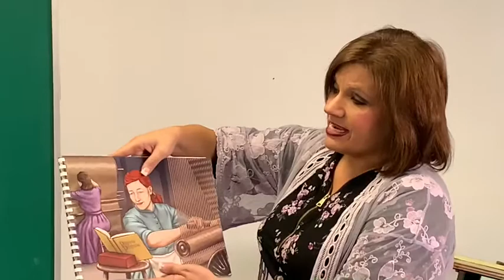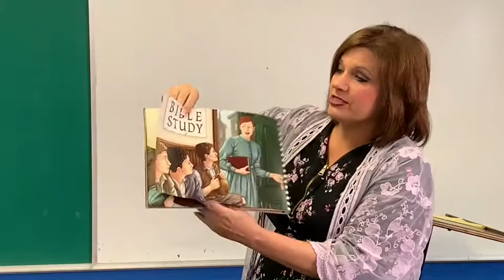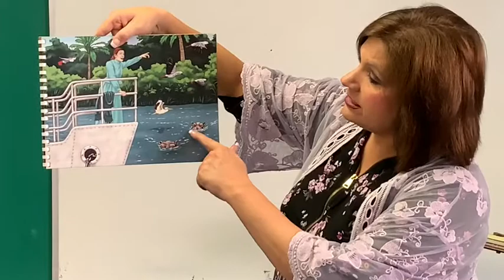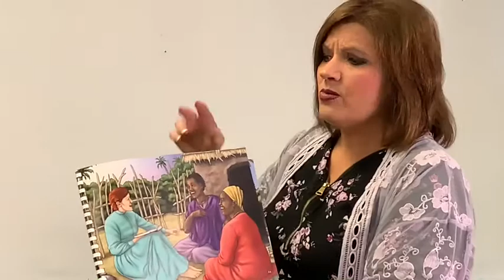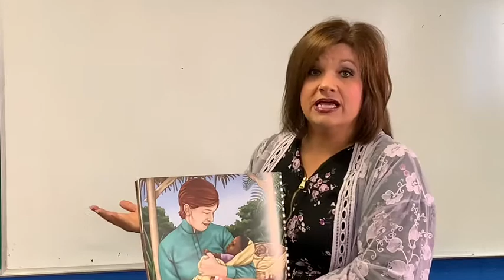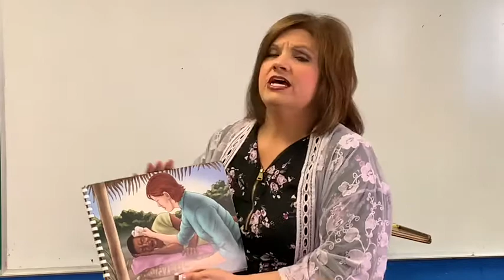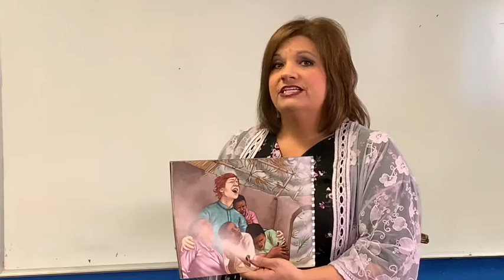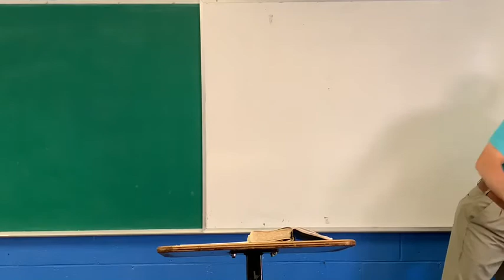Children’s Church Week 4